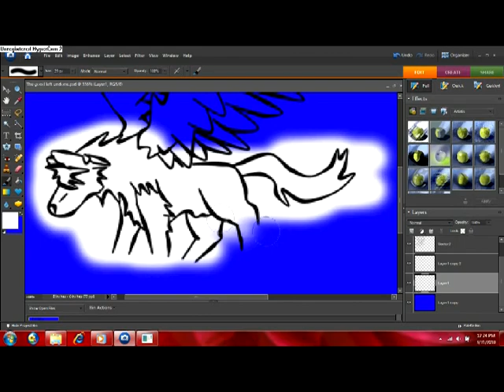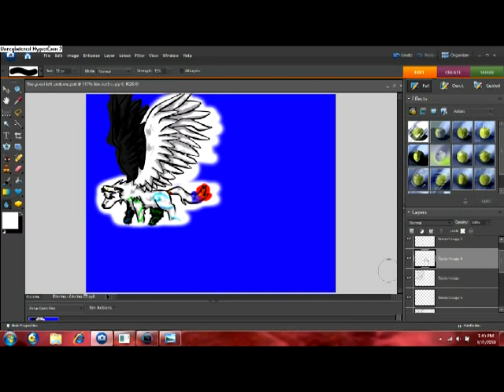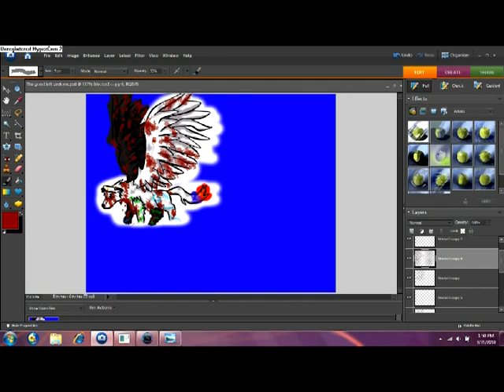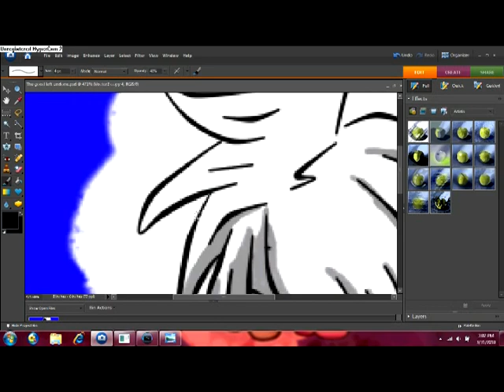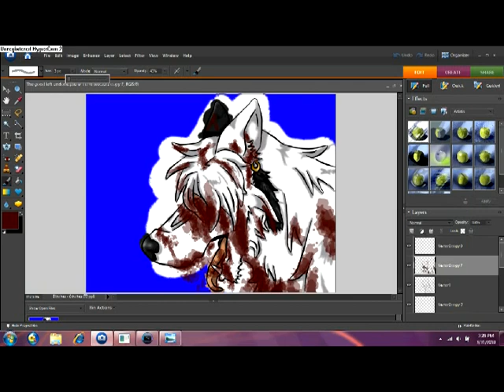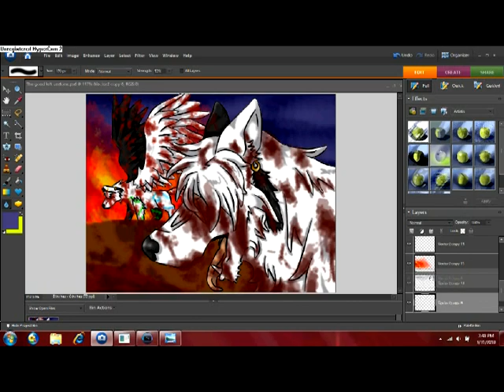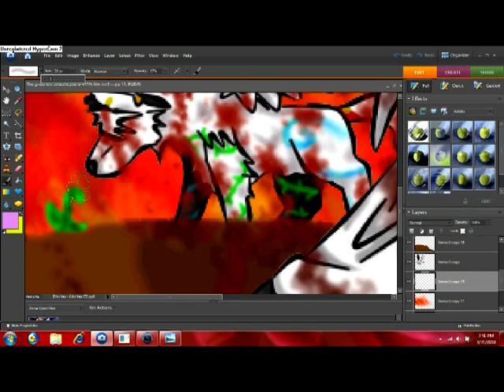The Good Left Undone--Speed Paint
This is my first speed paint, I used hyper cam to record it, The image is of my oc Fenrir, from my comic in progress Dirge of Fenrir.

oh, and I actually use 2 programs for my art

The one in the video is Photoshop Elements 6
and The program i use for my lines is Sai Paint Tool, which i did not tape